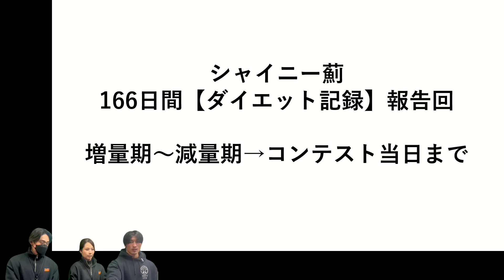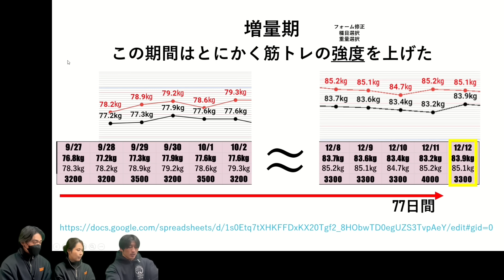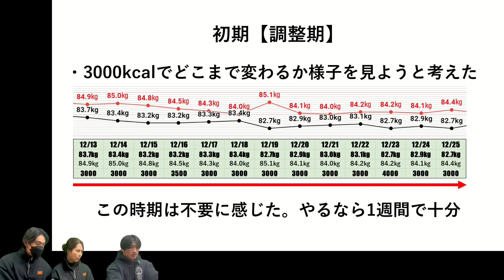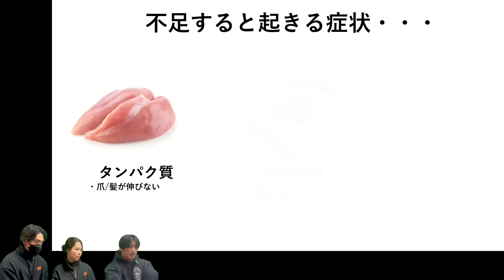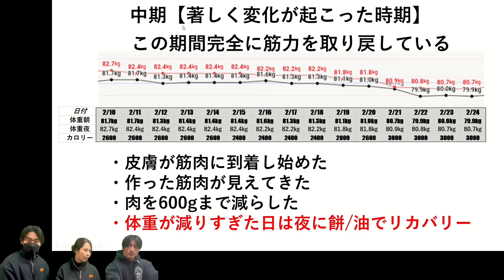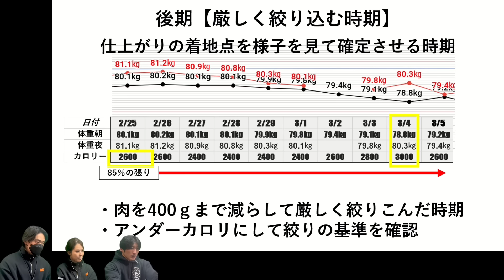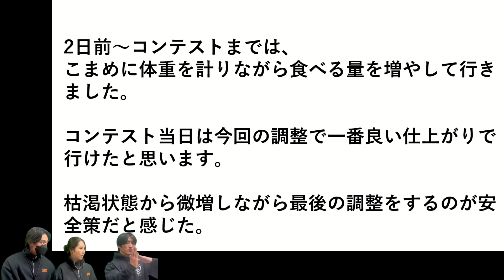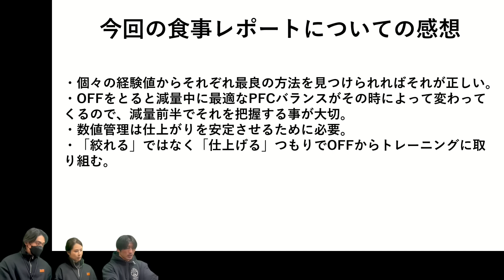増量→減量 シャイニー薊166日間のダイエットレポート完全版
コンテストを終えて、ダイエットレポートが完成しました。

増量期から減量期まで、166日間の完全レポートです。

00:37  今回の記録について
【増量期】
01:22  増量中の過ごし方
01:54  増量期の食事メニュー
02:37  数値で見る増量期の経過
04:55  増量期真っ只中のコンディション
05:51  良かった点、反省点
07:11  必要なサプリ

【減量初期】
08:03  減量期の食事メニュー
09:06  数値で見る減量初期の経過
10:02  減量のスタートダッシュを決めてみた
10:54  減量失敗…と感じたコンディション
11:37  減量初期の感想

【身体作りに必要な栄養素について】
12:26  薊の実体験による、各栄養素の役割
12:58  栄養素が不足すると？
13:29  シャイニーの最低限必要な量

【減量初期のとミスを取り返す中期】
14:00  数値で見る中期の経過
14:39  ミスを取り戻したコンディション
15:21  カロリーを下げる時の調整方法
16:57  中期の振り返り
17:57  リカバリーできたコンディション
19:02体重が減りすぎた日のリカバリー

【厳しく絞ろうと思った減量後期】
20:07  絞りを優先する、数値で見る後期
21:11  その時期のコンディション
22:03  コンテスト4日前の最終調整方法
24:09  2日前のコンディション
25:45  昨年9月との比較
27:29  最終調整のまとめ
28:19  166日間の食事で良かったところ、反省点
29:53  まとめ